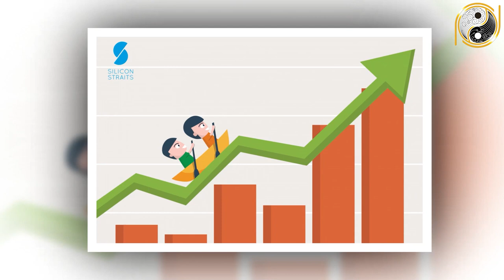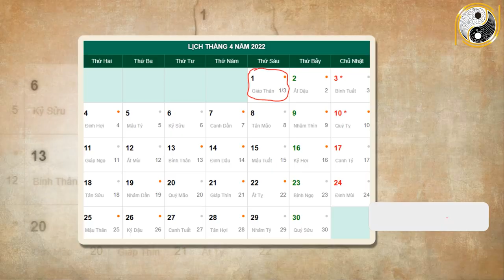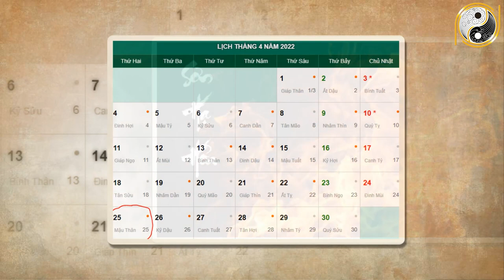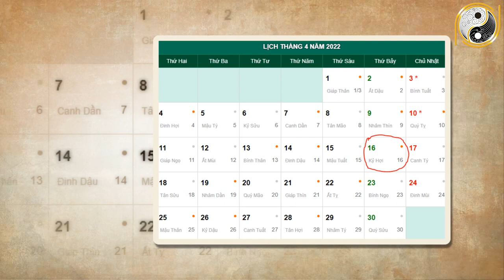Tử Vi Tháng 3 Âm Lịch Nhâm Dần 1962 May Mắn, Giàu Có CHẮC CHẮN NỔ LỘC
01. Linh phù giải hạn
02. Hồ lô hóa giải Ngũ Hoàng
03. Mai Hoa Phú Quý
04. Gương bát quái tinh cầu
05. Kim bài thái tuế 2023
06. Vòng tam hợp Dần Ngọ Tuất
07. Vòng tam hợp Thân Tý Thìn
08. Vòng tam hợp Hợi Mão Mùi
09. Vòng Tam Hợp Tỵ Dậu Sửu
10. Bát bảo tâm kinh
11. Minh Quang pháp bảo cầu
12. Minh Quang pháp bảo lục giác
13. Tỳ Hưu Lộc Tài (Đồng)
14. Tỳ Hưu Khai Vận ( Bạch Ngọc)
15. Bách Niên Tụ Tài ( tụ tài lộc)
16. Song long ngọc ấn ( ấn thăng quan)
17. Kim bài ngũ Lộ Thần Tài
18. Hồ lô bình an ( treo xe)
19. Móc khóa văn xương
20. Ống bút văn xương gỗ đào
21. Bút văn xương gỗ đào
22. Bút văn xương gỗ đào nhỏ
23. Hoa mai kim tiền ( mạ vàng )
24. Các vật phẩm phong thủy khác Tử Vi Tháng 3 Âm Lịch Nhâm Dần 1962 May Mắn, Giàu Có CHẮC CHẮN NỔ LỘC